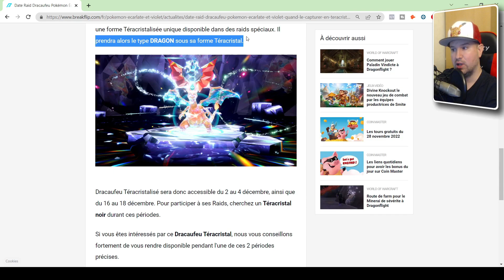RAID DRACAUFEU POKEMON ECARLATE ET VIOLET : AVEC QUI LE FAIRE ?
Avec quel pokemon faire le raid dracaufeu terracristal dragon ?

(Merci bcp!)

00:00 Présentation du raid dracaufeu
01:17 Azumarill
02:11 comment apprendre cognobidon à Azumarill
03:53 comment avoir de l'xp rapidement
04:12 Briochien
05:27 Merci ^^